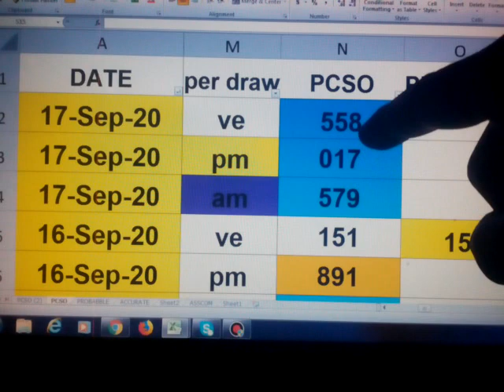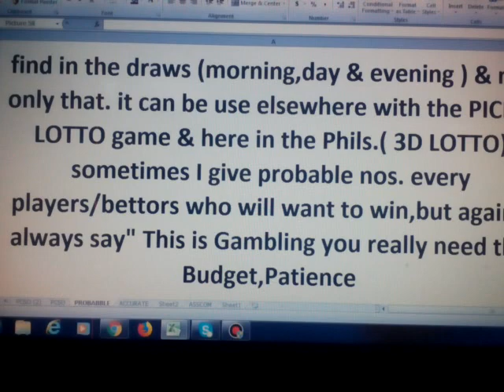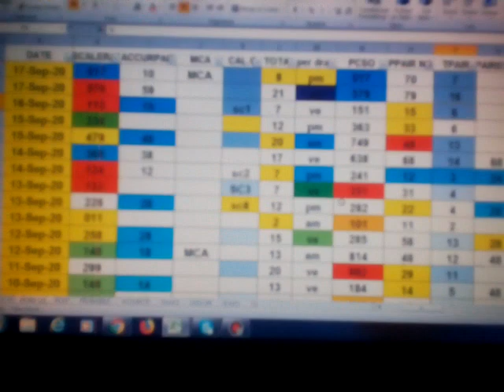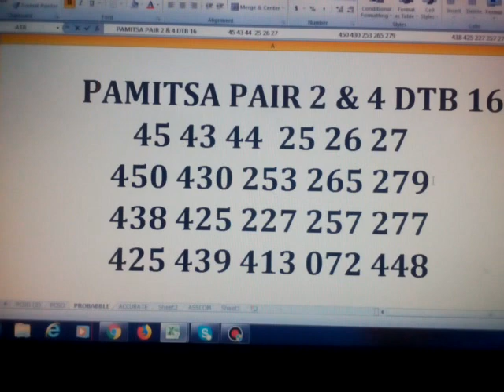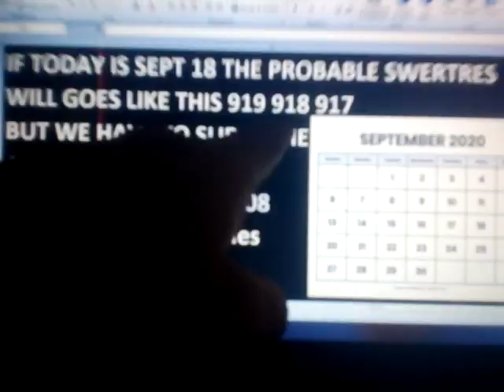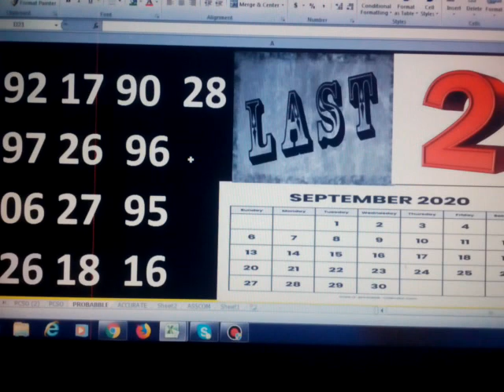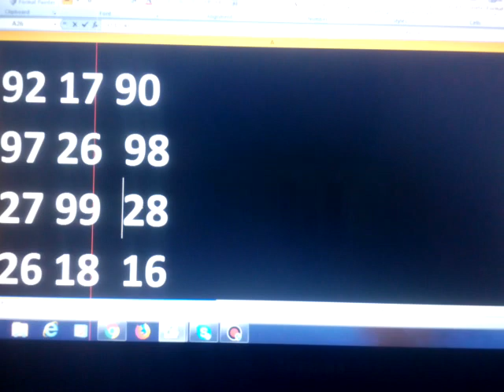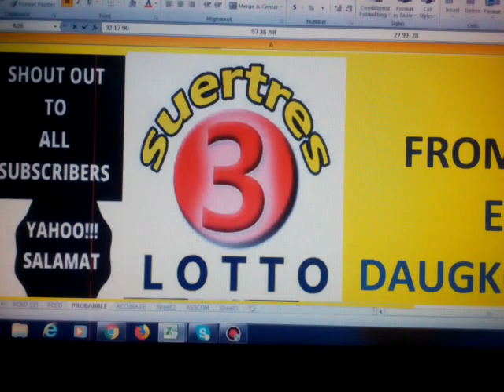September 18, 2020 How to Win SWERTRES lottery draw using my DATA BIGGER NUMBER IS Waving!!CONGRATS!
CALENDAR GUIDE   ALL   IS WAVING  ... ENJOY WATCHING !
GOOD LUCK